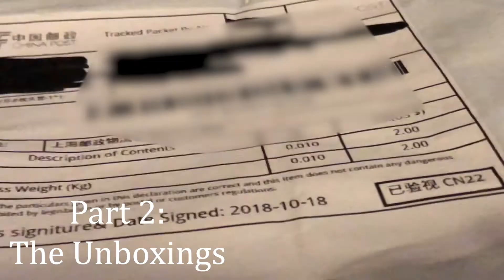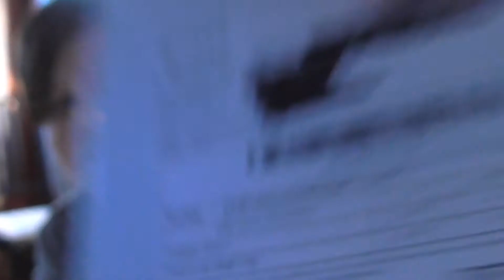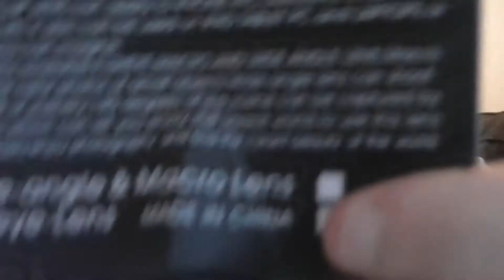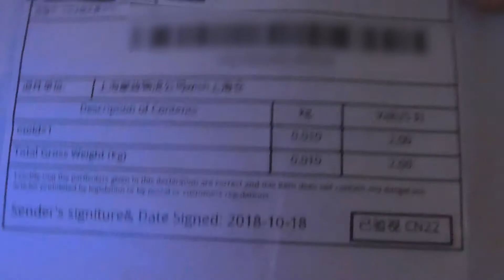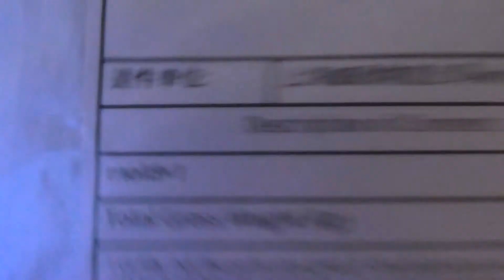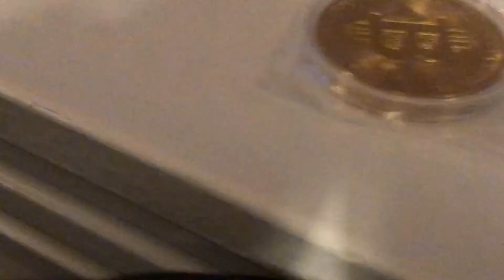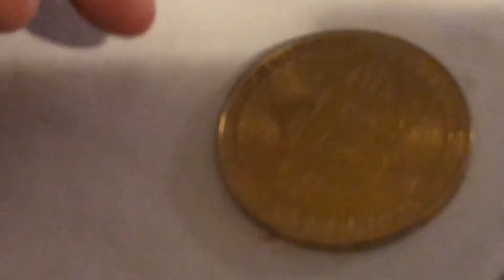Buying Random Things from Wish - I expected worse...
Hallohah! This week I recovered some footage from when I purchased some random stuff from Wish back in November. This is what I could make out of it! Hope you enjoy!

(ifyoureadthisyougetafreepairofairpodsfromwishthataretotallyreal)